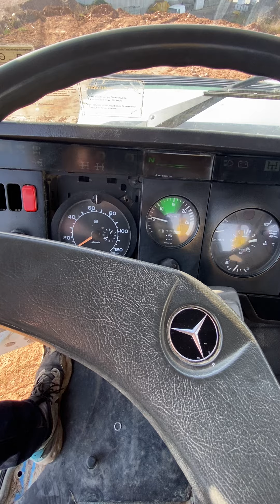MERCEDES-BENZ - SK 3238**V8**GANCHO MEILLER***